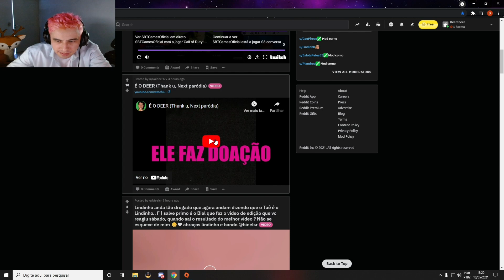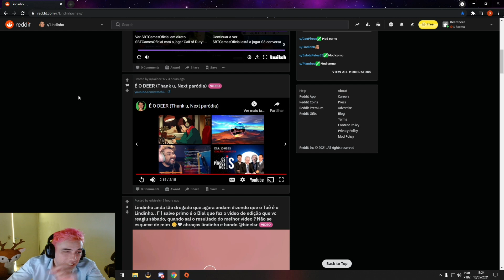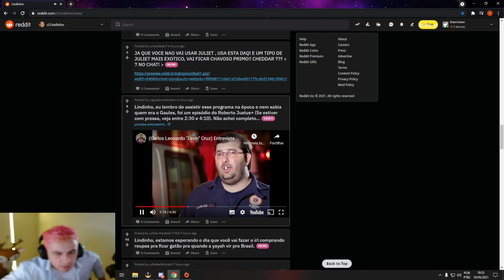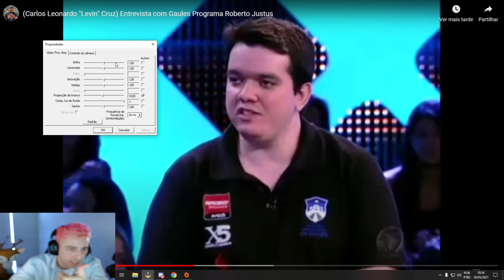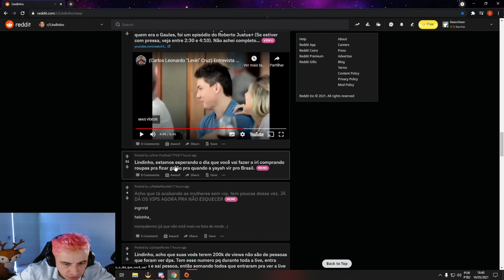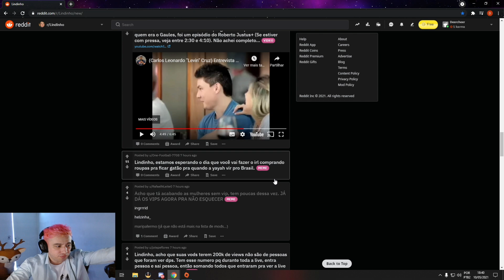FIZERAM UMA PARÓDIA DO LINDINHO - GAULES APARECEU EM OUTRO PROGRAMA